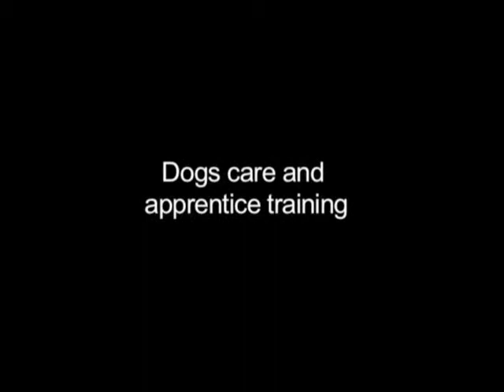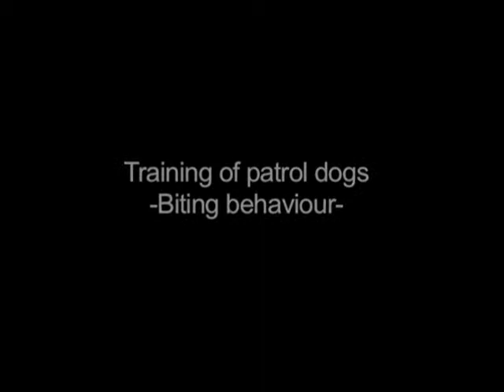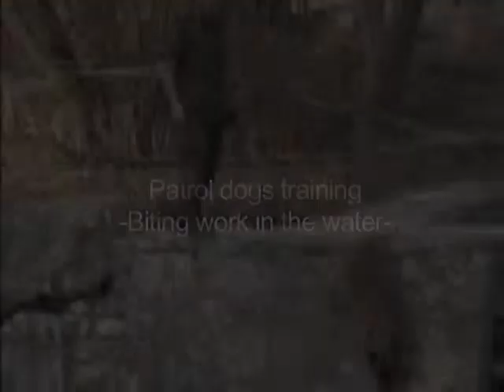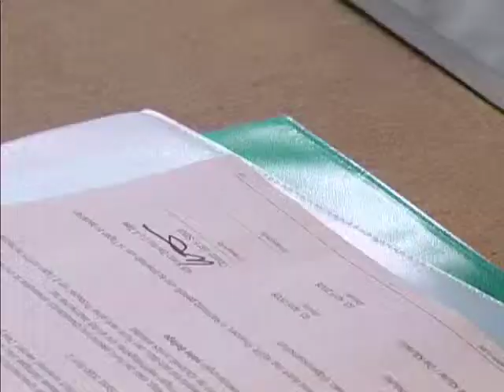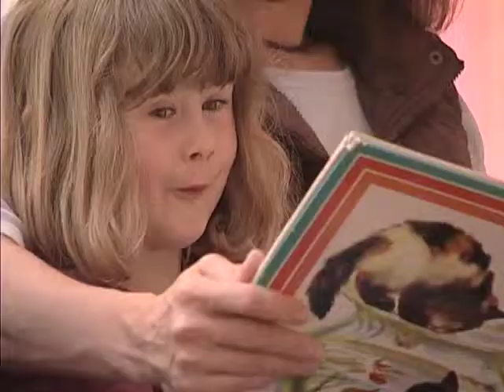Purchase, basic training and handover to the new doghandler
It is a stony way full of training to become a service dog. Short video clips show the different stations to pass through.